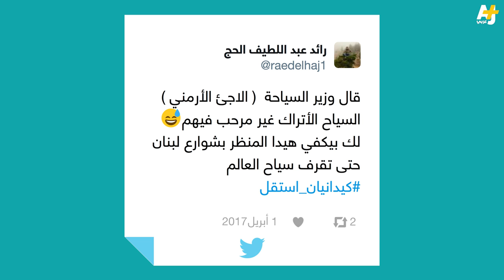ضجة حول تصريحات وزير لبناني لتفضيله أرمينيا على لبنان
حديث مثير لوزير السياحة اللبناني أفيديس كيدانيان يصرح فيه علناً بتفضيل أرمينيا على لبنان، وبكراهية تركيا، وعدم التفريق بينها وبين إسرائ